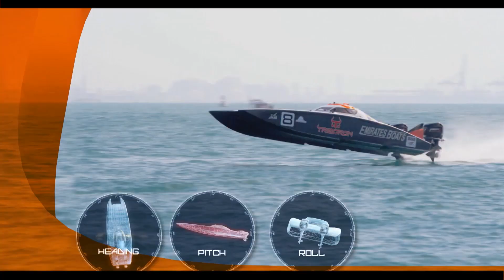2014 UIM XCAT World Series, Round 4 - Mini Highlights - Stresa, Italy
Round 4 of the 2014 XCAT world series in Stresa in Italy. A mini highlights round up of the extreme weekend, direct from the shores of Lake Maggiore.